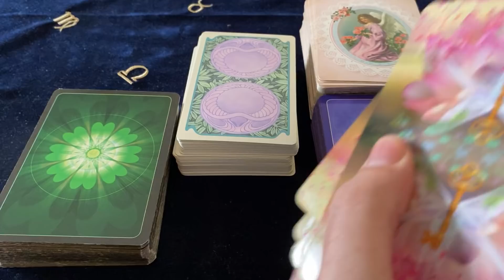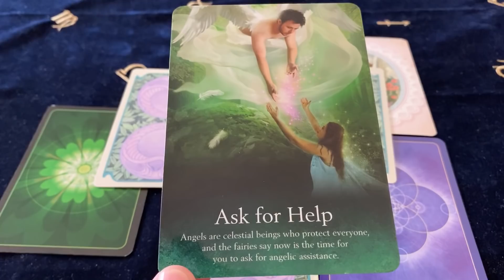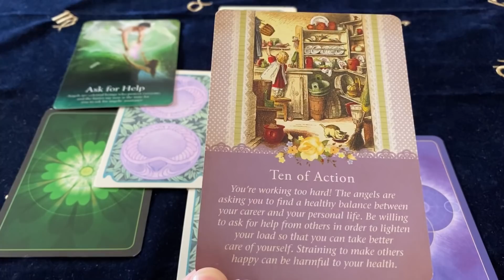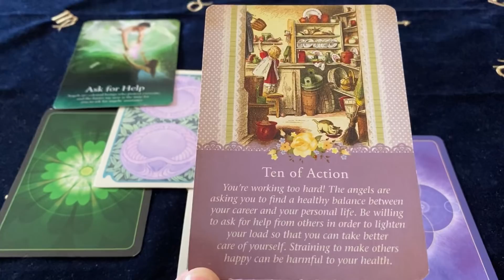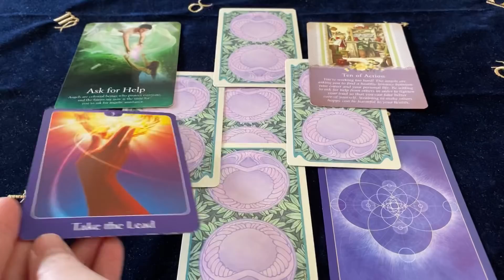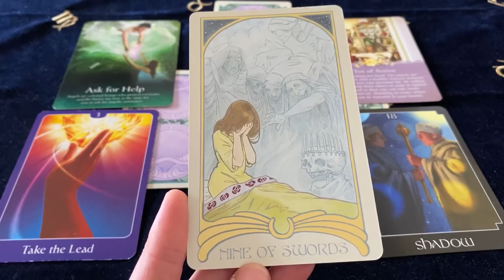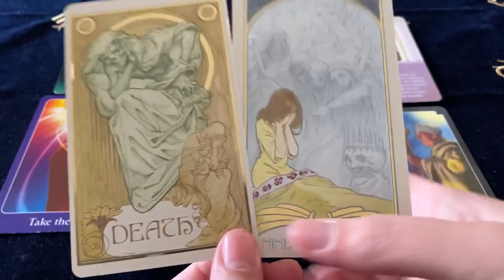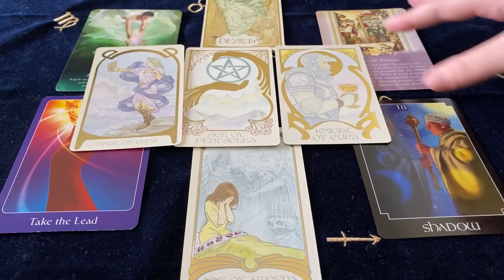AQUARIUS GOOD NEWS COMING! MARCH 2nd - 8th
Amazon Store

Decks Used ~
Oracle Of The Fairies - Karen Kay
Guardian Angel Tarot - Radleigh Valentine
The Psychic Tarot Of The Heart - John Holland
The Psychic Tarot - John Holland
Ethereal Visions Illuminated Tarot Deck - Matt Hughes